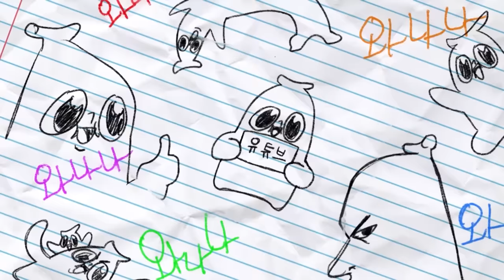김밥이라며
그래도 살았다